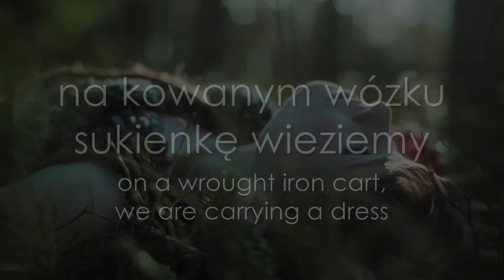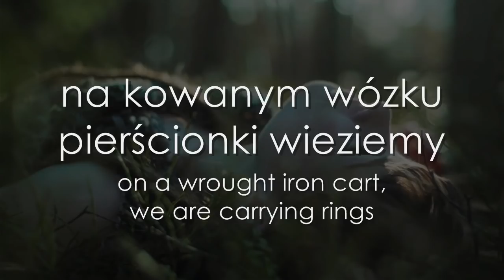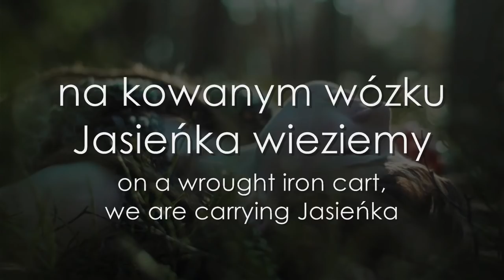Do Ciebie Kasiuniu - Polish LYRICS + Translation - Warsaw Village Band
Many thanks to Iwona and Miłosz :)

Performed by Kapela Ze Wsi Warszawa (Warsaw Village Band)
Album: Wiosna Ludu (2001)